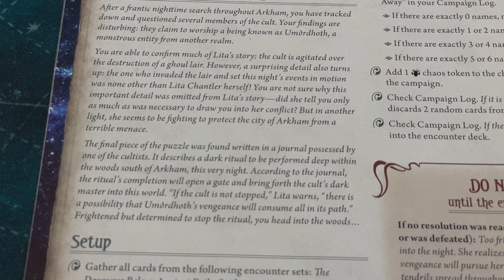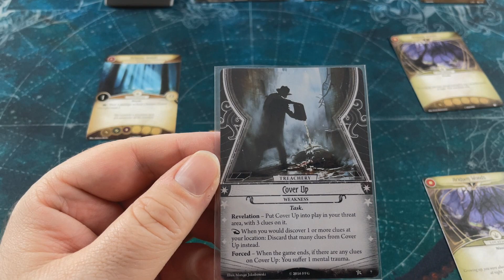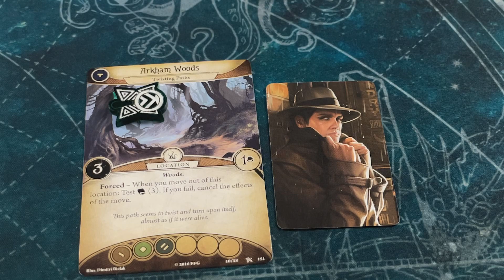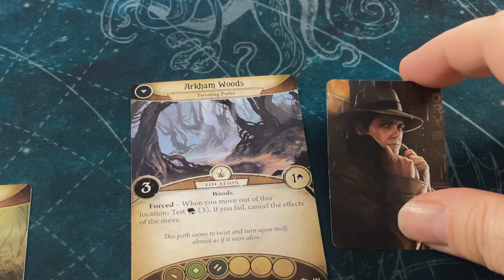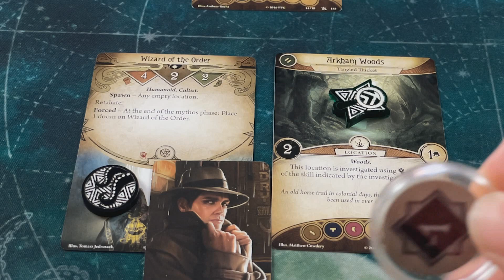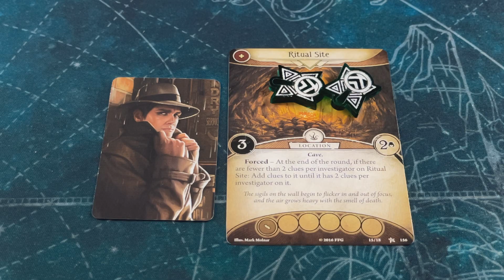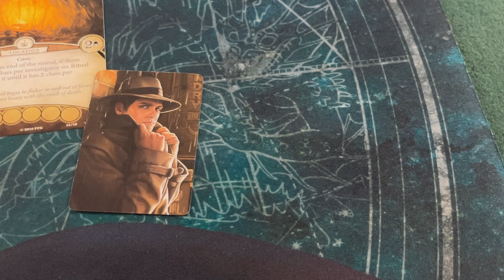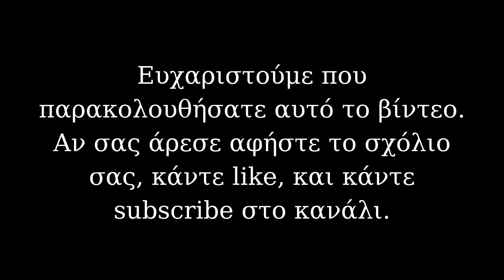Arkham Horror Card Game | Night of the Zealot | True Solo Playthrough | Part 3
Η ιστορία του ομοσπονδιακού πράκτορα Roland Banks φτάνει σήμερα στο τέλος της. Αντιμέτωπος με τους προσωπικούς του δαίμονες, αλλά οπλισμένος με θάρρος (και το αγαπημένο του πιστόλι), ο Roland μπαίνει στο σκοτεινό δάσος νότια του Arkham, με ένα και μόνο σκοπό: να σταματήσει τα μοχθηρά σχέδια της αίρεσης, ή να πεθάνει προσπαθώντας..

Αν έχετε οποιαδήποτε ερώτηση για το Arkham Horror Card Game, ή για οποιοδήποτε άλλο παιχνίδι, παρακαλούμε γράψτε το σχόλιο σας παρακάτω.

Timestamps
00:00 Εισαγωγή
02:53 Deckbuilding
03:29 Setup
05:09 Gameplay
43:14 Αποφώνηση